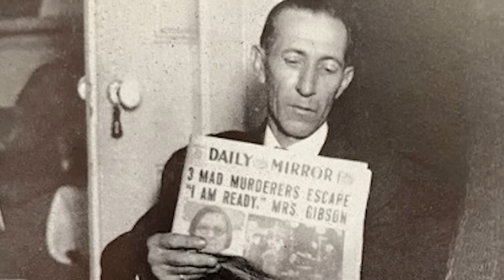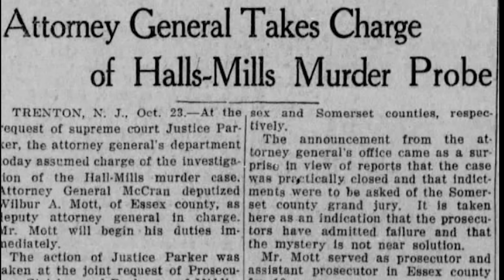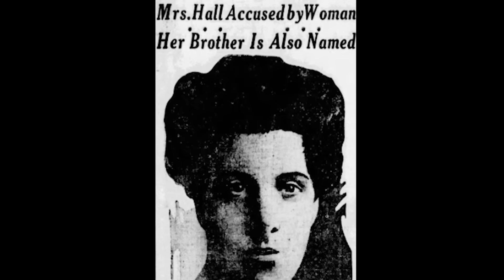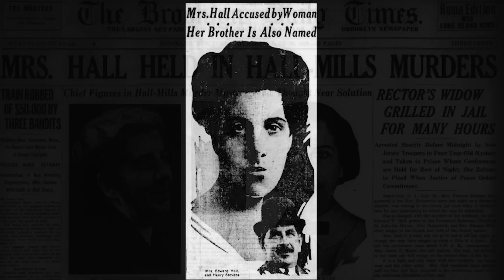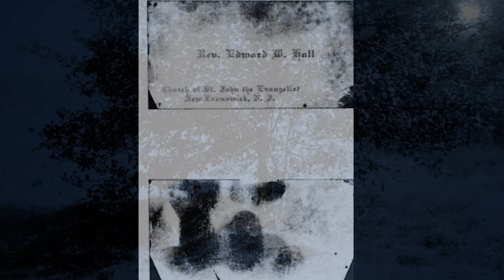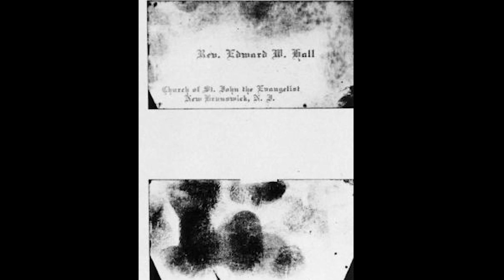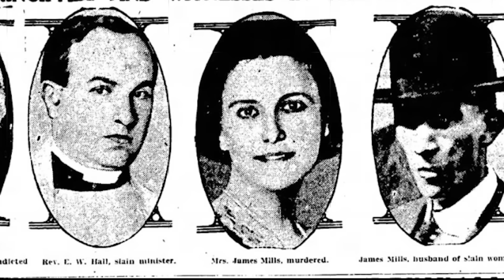The Mysterious and Chilling Case of Reverend Edward Hall & Mrs Eleanor Mills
The Case that shocked 1920's New Jersey and over 100 years on, is still one of the most talked about cases in America